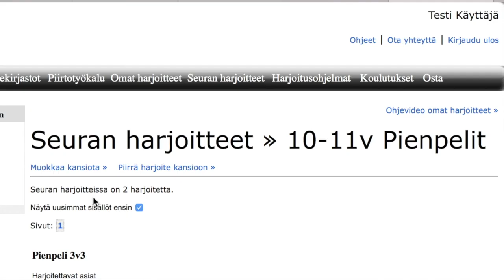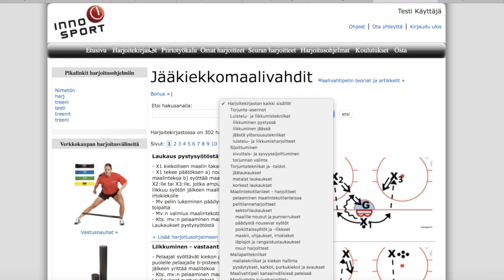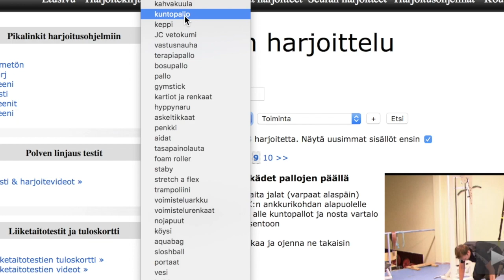InnoSport rakenna seuran oma harjoitekirjasto